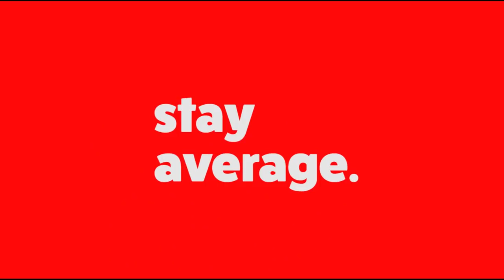Drunk Guy Reacts To (It's Everyday Bro LIVE Performance) 2017 Teen Choice Awards Team 10/Jake Paul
Hey everyone in today's video im reacting to the "team 10" / "jake paul" song 'its everyday bro' live performance from the 2017 teen choice awards / teen fest" Yes that is really a thing that happened. I wish I was joking. Did you like seeing jake paul at the teen choice awards or did you hate it? Let me know...I cant be the only one right?? RIGHT???

For reference here's the video that I was watching

(Jake Paul Team 10 Performing Its Everyday Bro LIVE TEEN CHOICE AWARDS 2017)

If you’re one of the few people reading this leave a comment on this video to confuse people saying T"HE FALL OF JAKE PAUL"

Jake Paul and Team 10 Perform It's Everyday Bro Live at the 2017 Teen Choice Awards Show!!